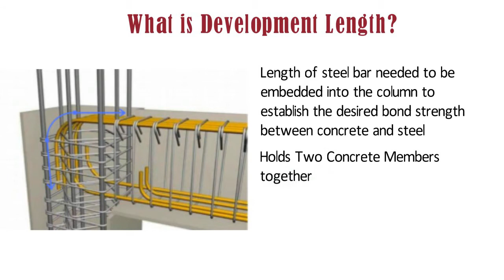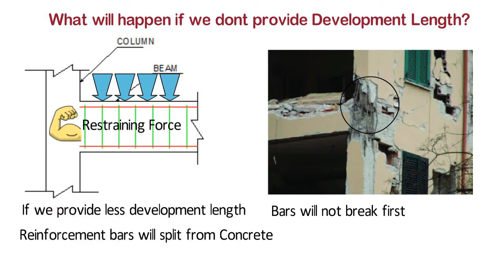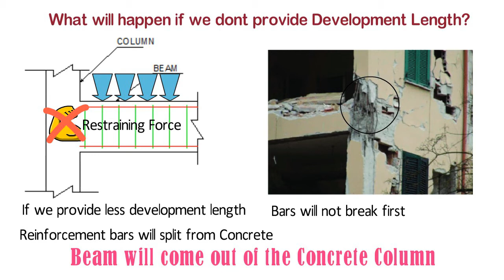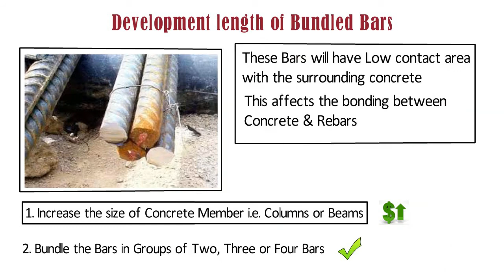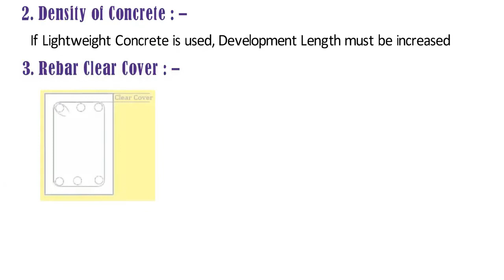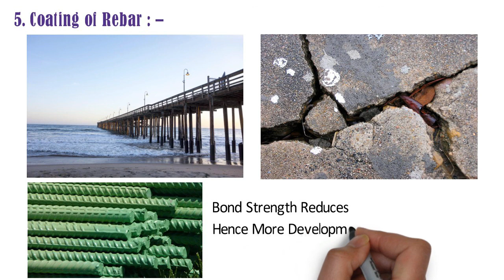For Civil Engineers & Students - What is Development Length ?